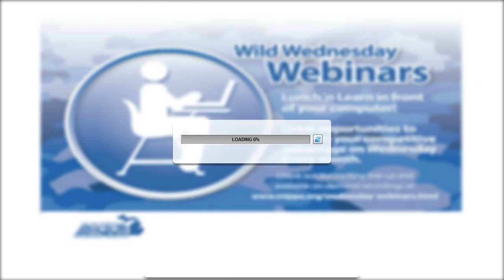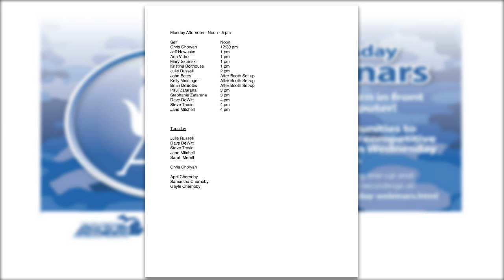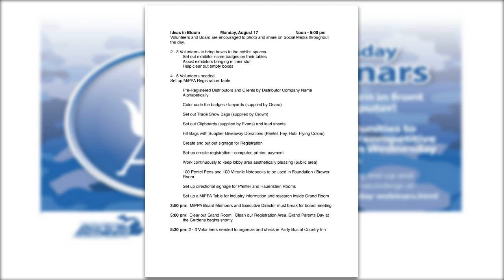AnyMeeting Recording Ideas in Bloom Last Details 2015 08 12 0900